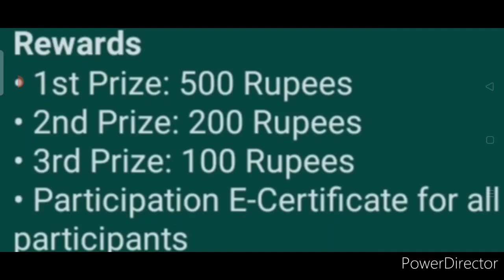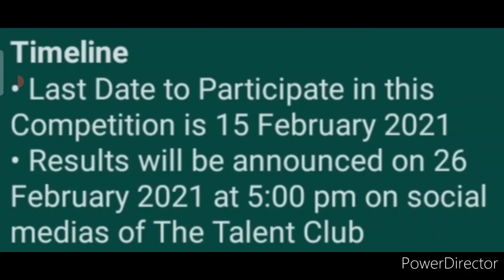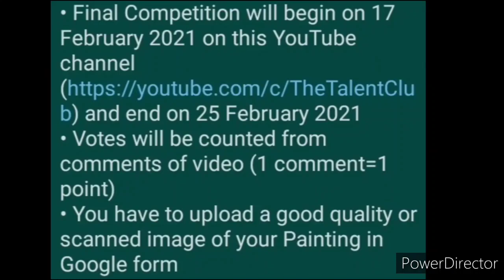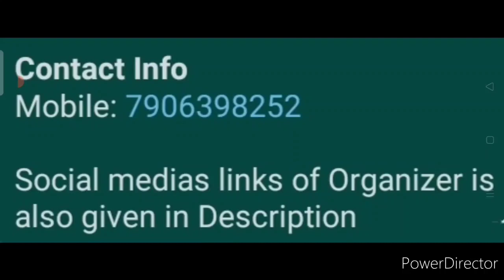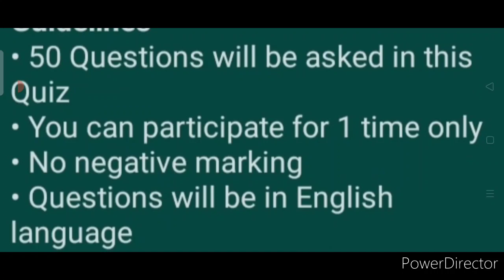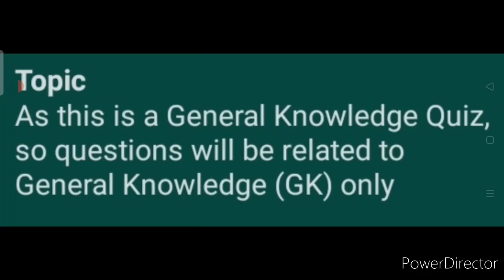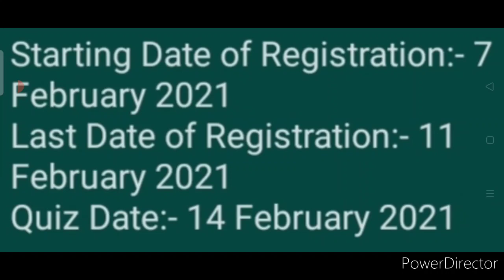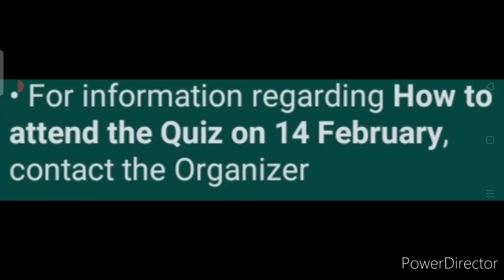Win Cash Money & Certificate - Free Online Competition Talks 2021 | Painting | English Quiz